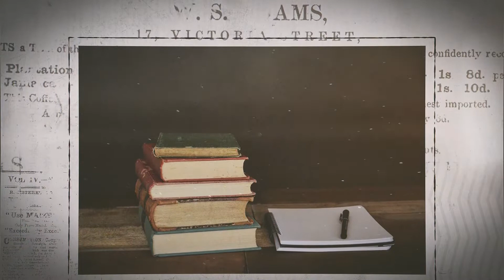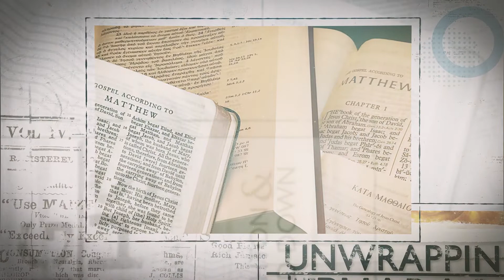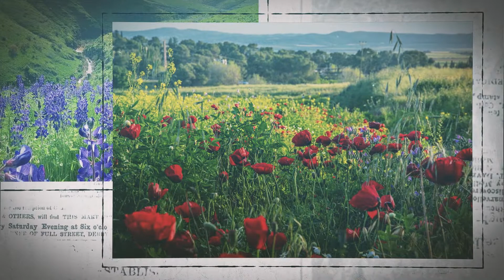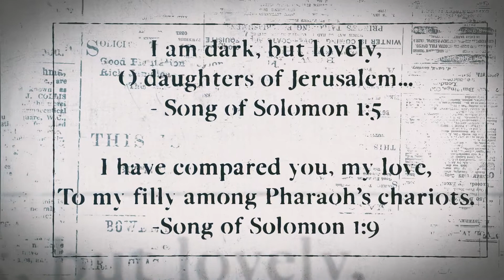Who was the Queen of Sheba? • Spotlight • The Queen of the South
Soon after Solomon was appointed king of Israel, God blessed him with such great wisdom and prosperity that he became world-renowned. Even the famous but mysterious historical figure known to us only as the Queen of Sheba (or the Queen of the South) came to witness Solomon’s greatness firsthand. While her name and the location of her kingdom aren’t known, most Biblical scholars believe Sheba was located in southwestern Arabia which is modern-day Yemen.

LINKS

SOCIAL